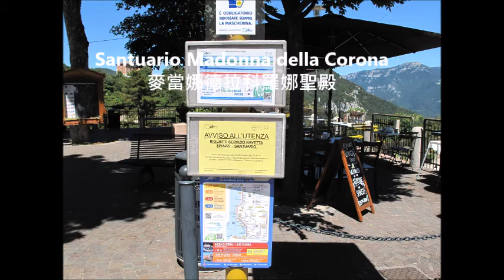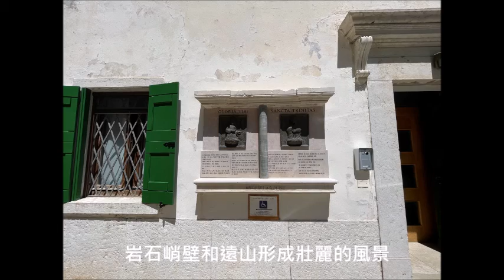歐洲風情 :麥當納德拉科羅娜聖殿 Madonna della Corona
Santuario Madonna della Corona麥當納德拉科羅娜聖殿 ~義大利~
address: Loc, Spiazzi , 37020 Ferrara di Montebaldo (VR) Italy
music artist :  Asher Fulero, tract : Final Reckoning -